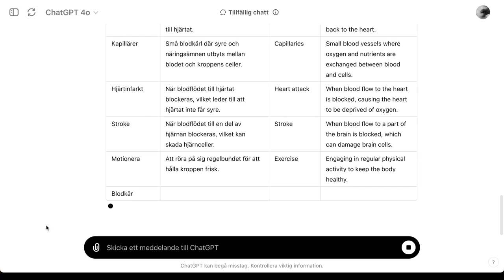blodomloppet 3c: ordlista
Chattbottar kan användas för att skapa begreppsordlistor från en text (och även skriva förklaringar på mer än ett språk)